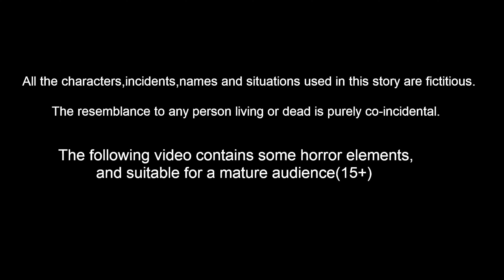ಬಜ್ಜಿಯಲ್ಲಿ ಗುಬ್ಬಚ್ಚಿ ಜೀವನ | Kannada Moral Stories | Stories in Kannada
ಬಜ್ಜಿಯಲ್ಲಿ ಗುಬ್ಬಚ್ಚಿ ಜೀವನ | Kannada Moral Stories | Stories in Kannada | Kannada Stories | Best Birds Stories Kannada |  Kannada Kathe |  Bedtime Stories Kannada